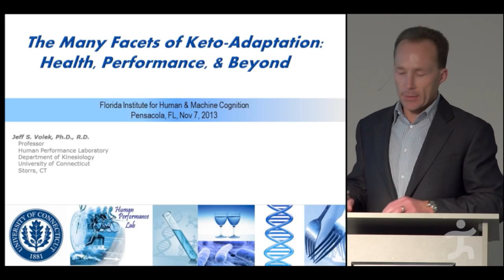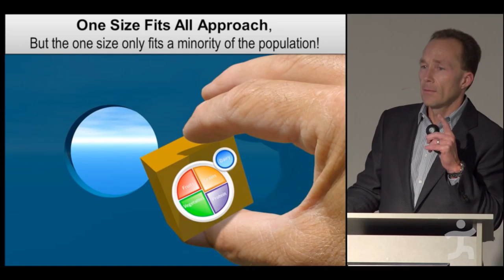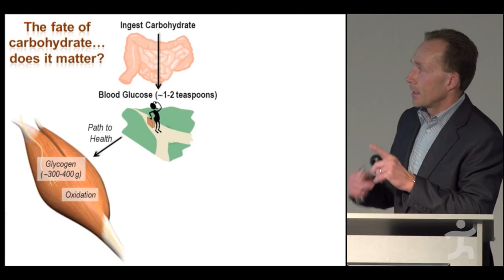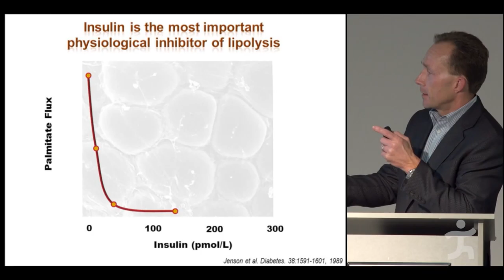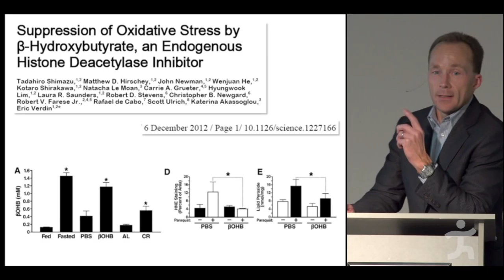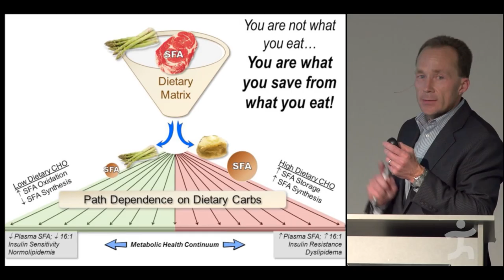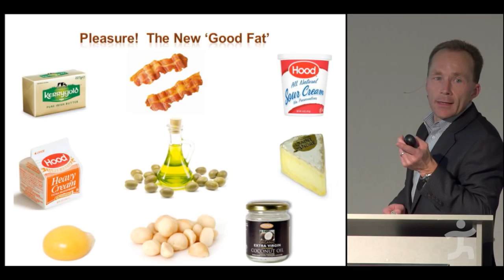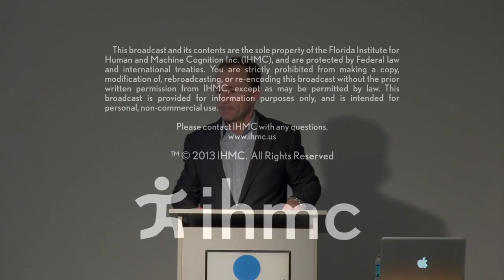Jeff Volek The Many Facets of Keto Adaptation Health, Performance, and Beyond